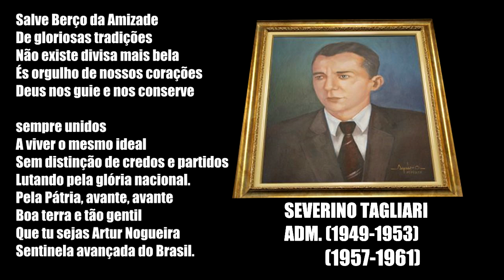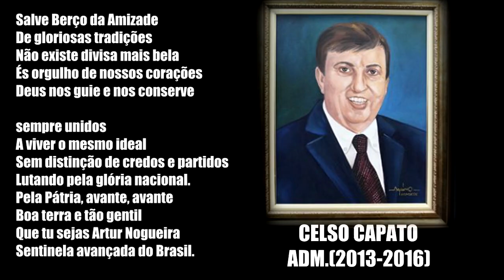PARABÉNS ARTUR NOGUEIRA , 71 ANOS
HOMENAGEM DA EMEIEF OSNI JOSÉ DE SOUZA,PELOS 71 ANOS
CIDADE MAIS BONITA DO MUNDO